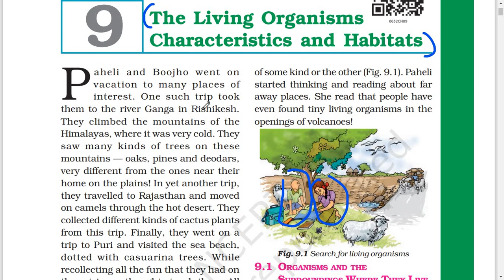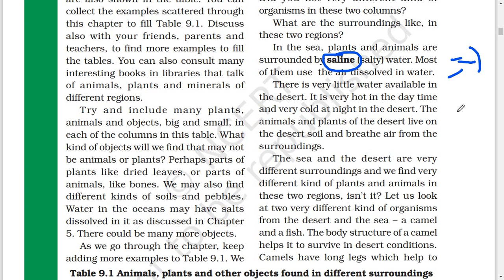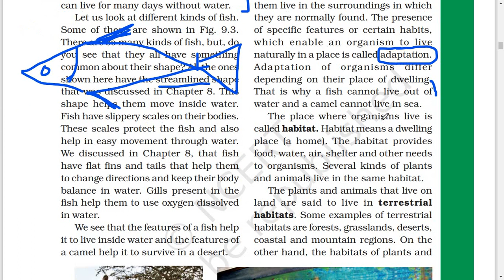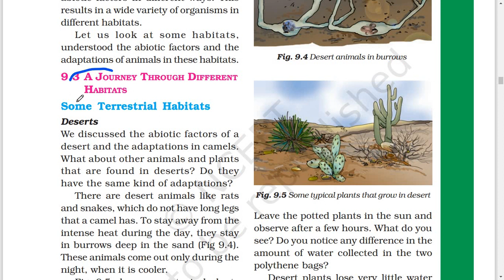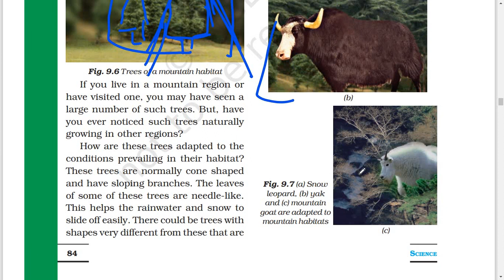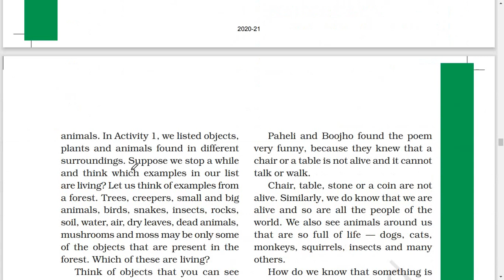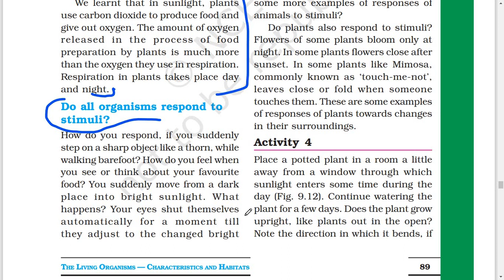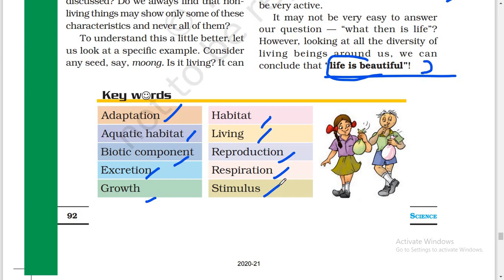Complete NCERT Science| Class 6 Chapter 9|The Living Organisms — Characteristics and Habitats |CTET